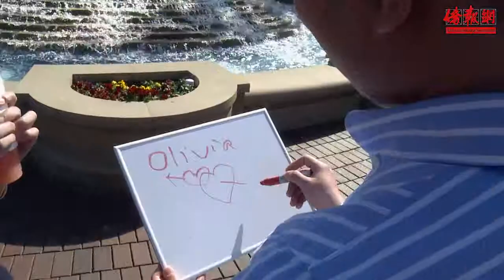2014214情人节特别节目：大声说爱你